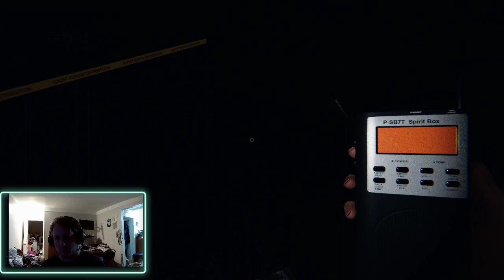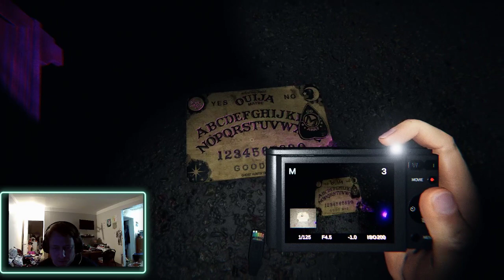Highlight: Galleon Gaming - Phasmophobia - First actual duo attempt at the Apocalypse Challenge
The first actual attempt at the Apocalypse challenge!